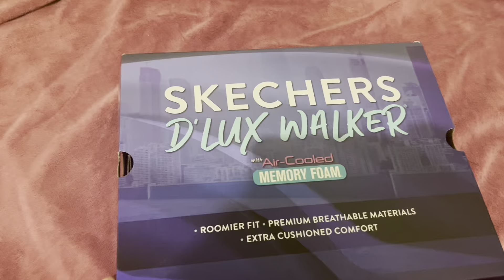Antar Bestie Beli Sepatu, eh Malah Nular 😭 | Skechers D’Lux Walker